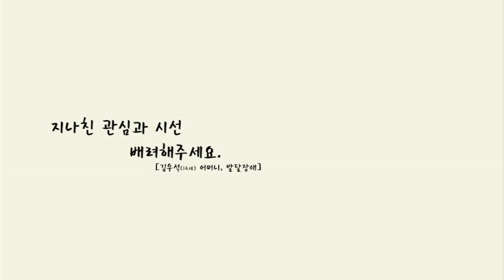2013 장애인식개선 UCC 공모전 일반부 우수상 감동의 벽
2013 장애인식개선 UCC 공모전 일반부 우수상 감동의 벽
황지현, 문지희

공동주최 : 한겨레사회정책연구소
후원 : 교육부, 한국통합교육연구회, 아람건설(주)